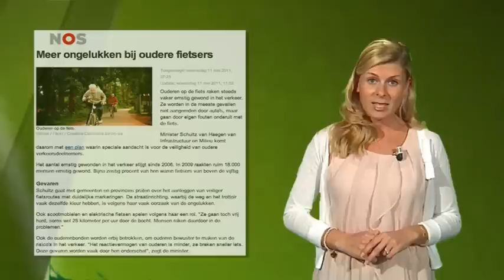Koppensnellen - woensdag 11 mei 2011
Brabantse actualiteiten en opmerkelijk nieuws uit de verschillende media